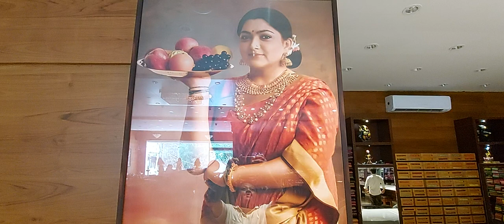zora women's shop guntur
nightes mana Zora women's shop guntur lo different qualities